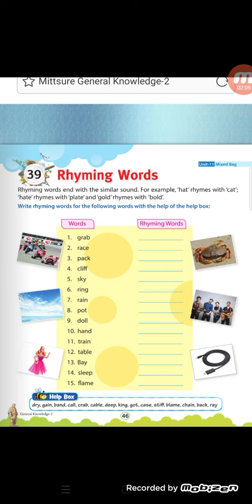Class-2nd GK L-39 Rhyming Words